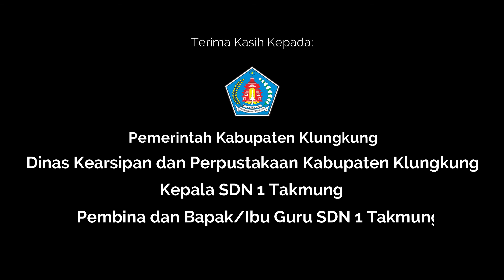Juara I Lomba Bertutur Tingkat Provinsi Bali Tahun 2021 || I Ceker Cipak oleh Made Anggun Eza Putri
Cerita Rakyat Bali "I Ceker Cipak" dibawakan oleh Made Anggun Eza Putri, siswa SD Negeri 1 Takmung, Kecamatan Banjarangkan, Kabupaten Klungkung, Provinsi Bali.
Pembina: I Dewa Gede Sudharmanta, S.Pd.,M.Pd.